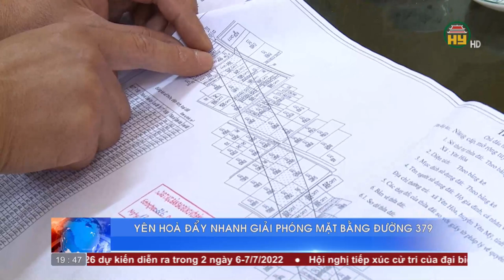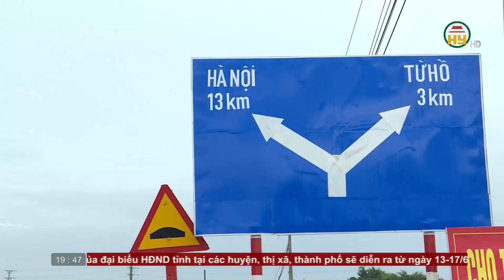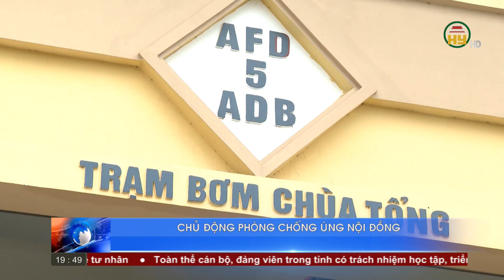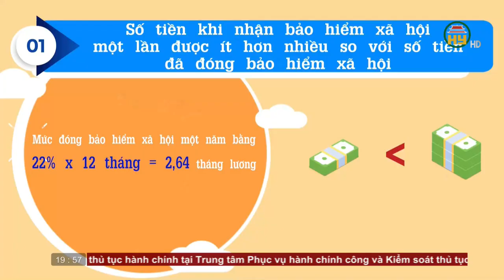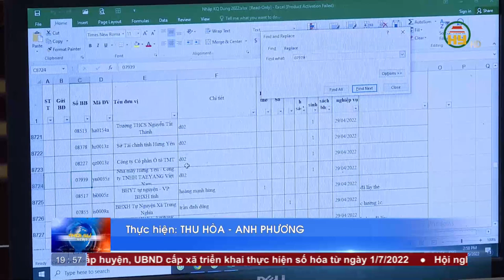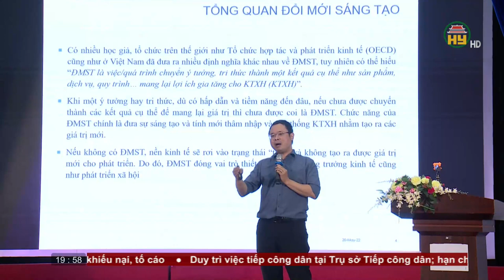Thời sự Hưng Yên Chủ nhật ngày 22/05/2022